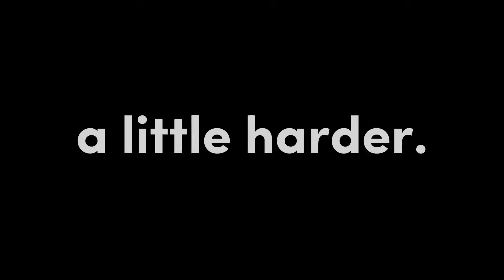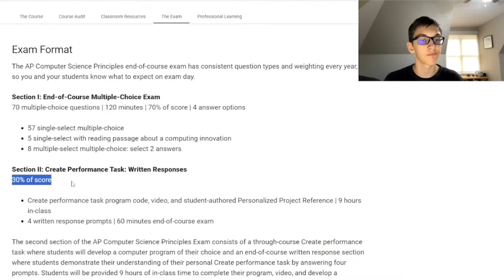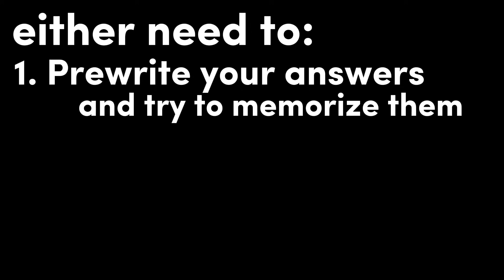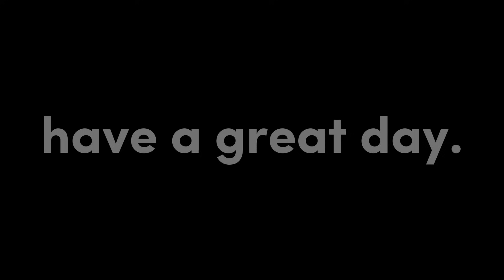Collegeboard changed the AP CSP exam...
AP Computer Science Principles (or AP CSP) is known to be one of the easiest AP courses and have one of the easiest AP exams. However, with the rise of certain AI tools, Collegeboard believes they need to change the AP exam. This video covers all of the new changes to the AP exam and gives tips on how to still score a 5 on the exam. The course will still be relatively easy, but the exam may now take some "preparing" to do if you want to score a 5.

If you're currently taking, or planning to take AP CSP soon, feel free to watch our video on the AP CSP course rundown: